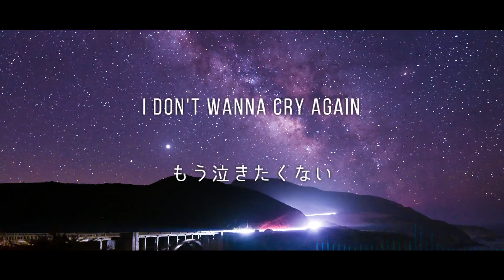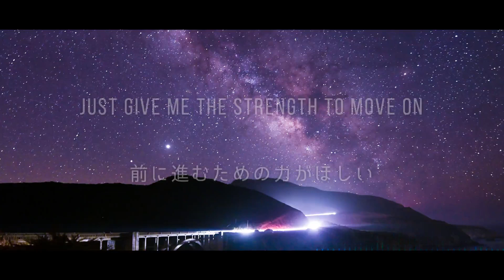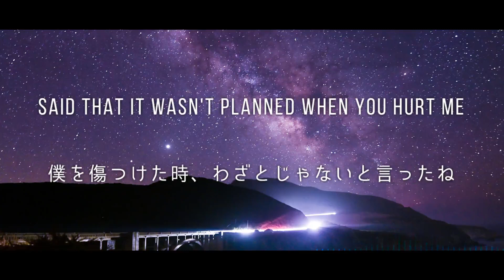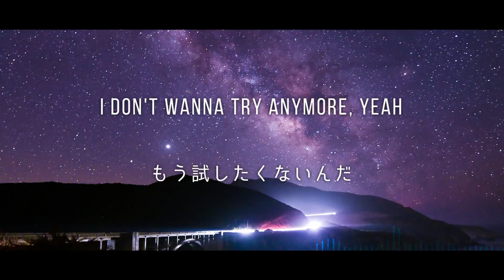[和訳] NCT, Shiah Maisel & Too Martian - News To Me [NCS Release]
NCT, Shiah Maisel & Too Martian - News To Me を和訳しました